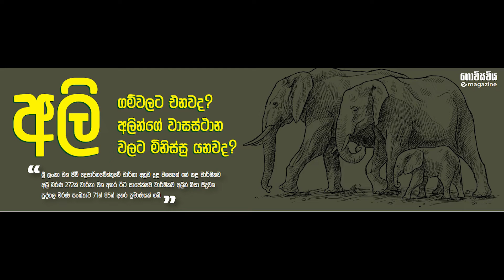ලංකාවේ අලි ගොඩක් නෑ ,පරෙස්සම් කරගනිමු.. professor K.B.Ranawana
මිනිස්සු අලි මරන්නෙත් ,අලි මිනිස්සු මරන්නෙත් තරහවකට හෝ වෛයිරයකට නොවෙයි මේ දෙපිරිසටම ඕන ජීවත්වෙන්න - professor K.B.Ranawana ( University of Peradeniya ) faculty of science READ THE ARTICLE